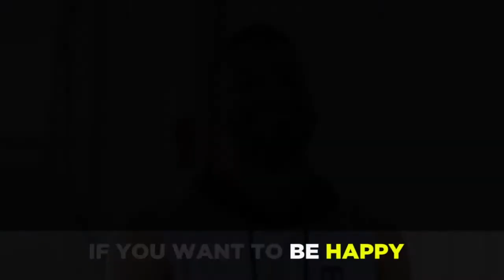11 14 17